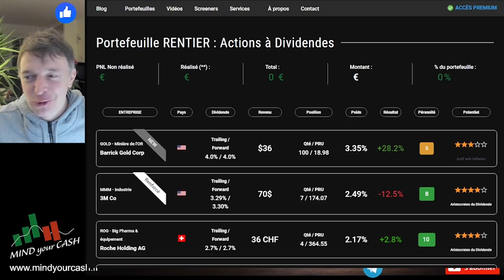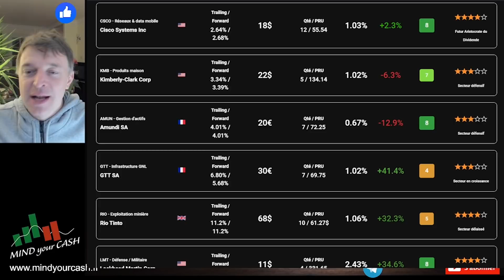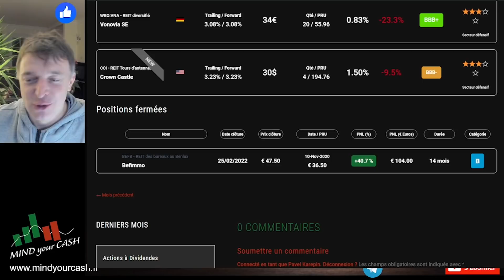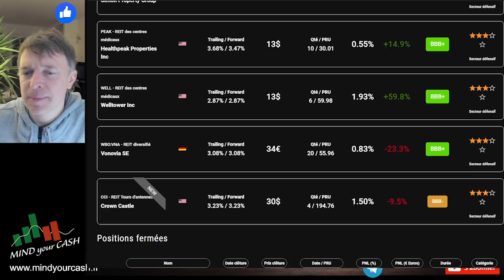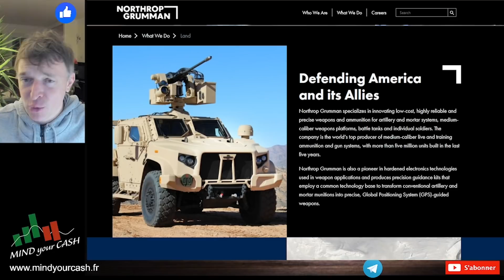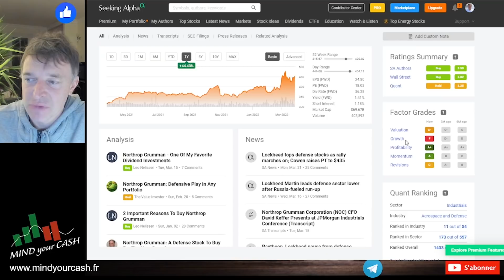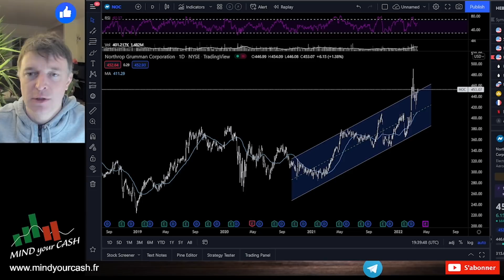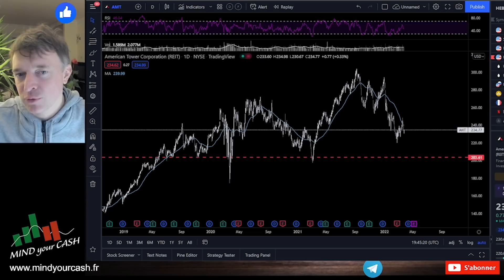DEVENIR RENTIER avec la BOURSE. REIT - Immobilier Coté pour les DIVIDENDES.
Voulez-vous devenir RENTIER avec la BOURSE et vivre la vie de vos Rêves?

MIND YOUR CASH - est un projet consacré aux Investissements et au Trading. Ici nous parlons de la Bourse, Gestion de Portefeuille, Macro-économie et du Trading.

PORTEFEUILLE RENTIER:
Rubrique consacrée aux Investissements qui génèrent les revenus passifs avec les Dividendes en Bourse. Une fois par mois Mind Your Cash vous présente un portefeuille ouvert des actions à dividendes pérennes.

Dans cette vidéo:
✅ Foncières cotées, les REIT. Investir dans l'Immobilier pour les Dividendes et sans gestion.
✅ Portefeuille Rentier des Actions à Dividendes.
✅ 2 idées d’investissements pour les Dividendes.

TITRE: "DEVENIR RENTIER avec la BOURSE. REIT - Immobilier Coté pour les DIVIDENDES."

Comment rejoindre Option Invest?
👉 Payer sur mindyourcash.fr (Paiement sécurisé avec Stripe).
IMPORTANT: lors du paiement merci de saisir votre pseudo Facebook pour que je puisse vous identifier lors de l'acceptation dans le Groupe.

👉 Faire une demande de rejoindre le Groupe Facebook Option INVEST.
(Acceptation sous 24h après le paiement).

Sous 24h maximum vous aurez l’accès au groupe privé et une chaîne Telegram privée Option Invest.

👉 DIRE MERCI! Soutenir le projet MIND YOUR CASH.

👉 PARRAINAGES MIND YOUR CASH
FORTUNEO: Code à saisir 12898006
GURUFOCUS: